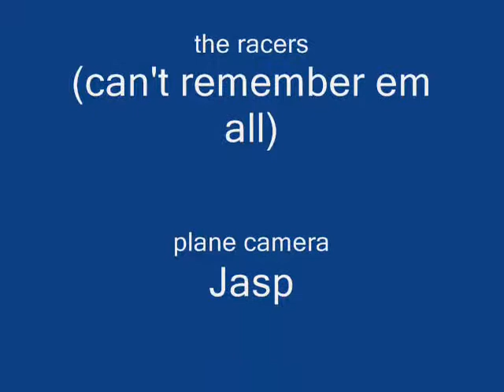the (JAWA) race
filmed some races on BDC racing club
decided to edit it into a little movie